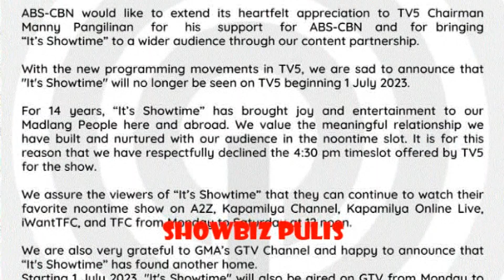Vice Ganda AMINADONG APEKTADO Sa Naging Desisyon ng Tv5 na PALITAN sila ng TVJ Sa Tv5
Vice Ganda AMINADONG NALUNGKOT Dahil sa TVJ,Pero Hindi SUMAMA Ang LOOB